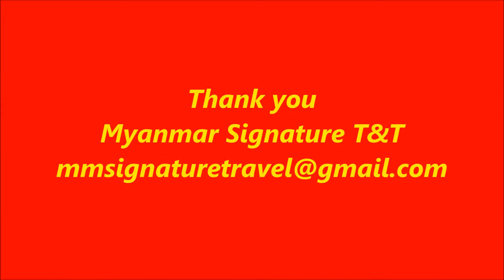Inle Valley Bed & Breakfast Yangon Myanmar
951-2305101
Photos credit to Inle Valley Bed & Breakfast Yangon Myanmar